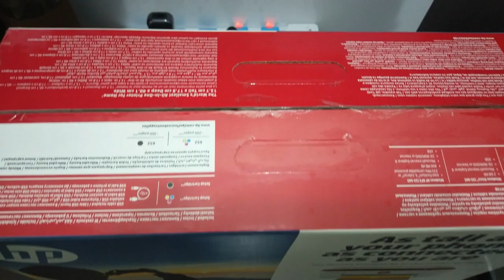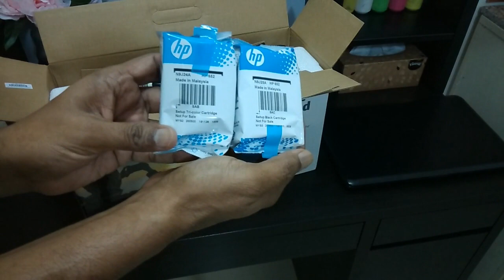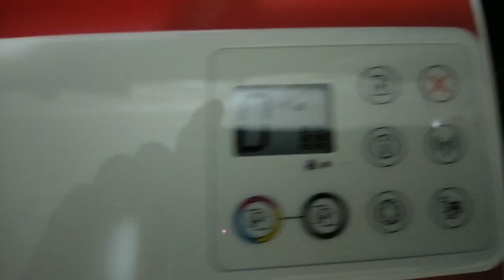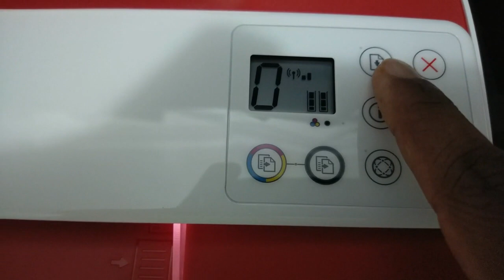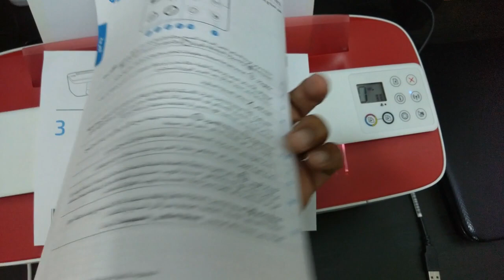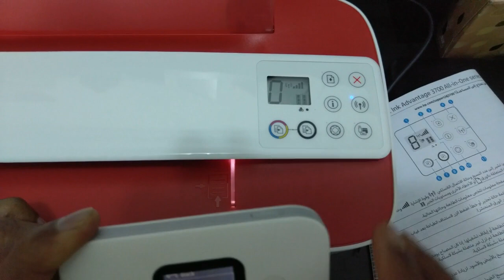HP DESKJET PRINTER 3788 Unboxing | THE Smallest PRINTER | VENKEYLABS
Wirelessly print, scan, and copy what you need quickly and easily with this affordable all-in-one. Count on quality printing, using affordable Original HP ink cartridges.